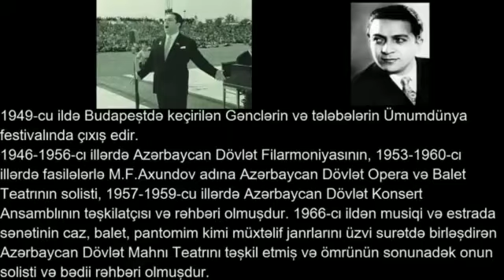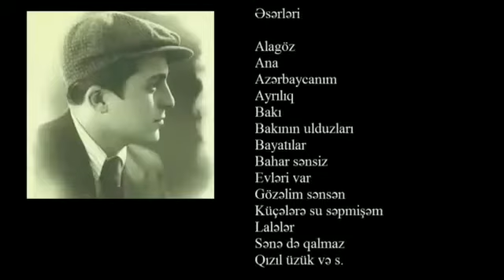SSRİ xalq artisti, Azərbaycan SSR Dövlət mükafatı laureatı Rəşid Behbudov haqqında videoçarx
Mingəçevir şəhər Şəhid Fəxrəddin Qasımov adına Uşaq İncəsənət məktəbinin nəzəriyyə müəlliməsi İbrahimova Günay SSRİ xalq artisti, Azərbaycan SSR Dövlət mükafatı laureatı Rəşid Behbudov haqqında videoçarx hazırlayıb